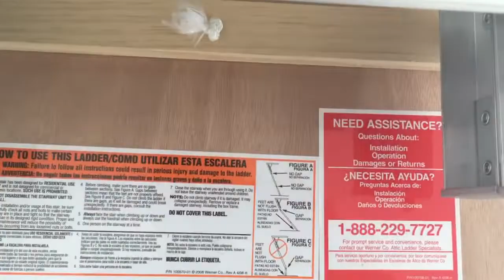The Villages Garage enhancement